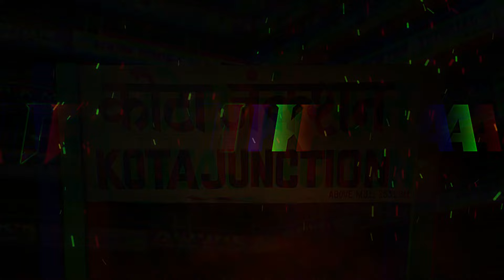WBJEE/JEE ম্যাথে টপ করার সিক্রেট রেসিপি!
WBJEE/JEE Maths Preparation in Bengali

Struggling with WBJEE/JEE Math? Learn from the best! Our Kota-based teacher shares expert tips and strategies to help you master the subject. Get ready to ace your WBJEE/JEE Math exam with our comprehensive guidance.